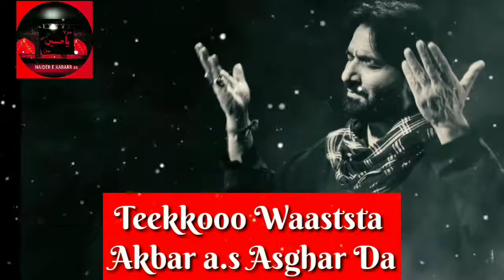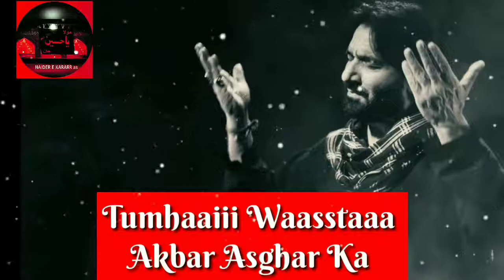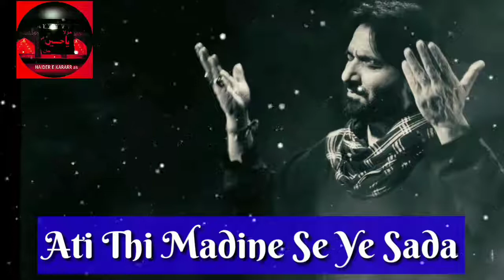Muslim Diya Dhiya Fajar Wallay | Nadeem Sarwar Official Noha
This Noha Lyrics Editing Not My Official Noha